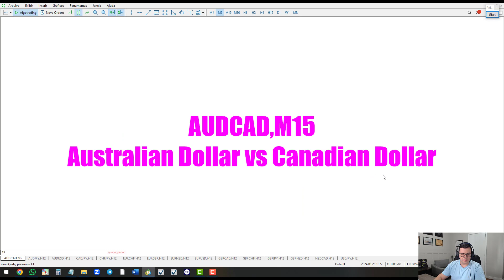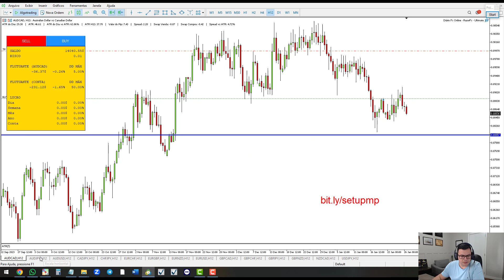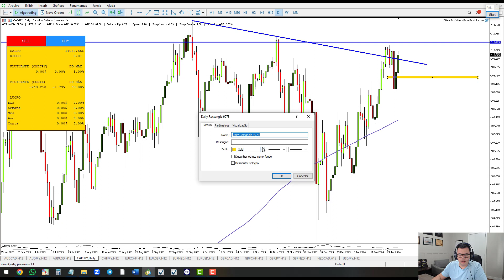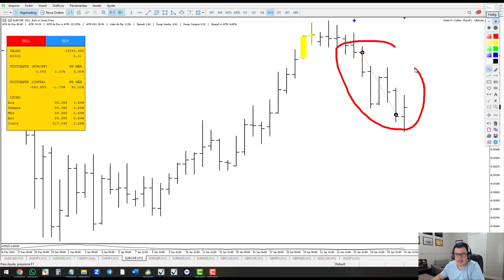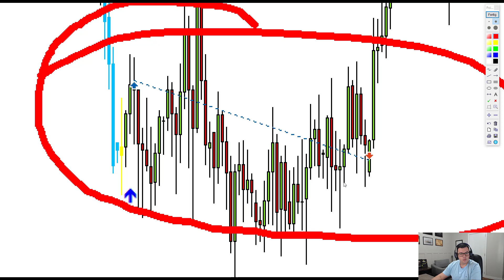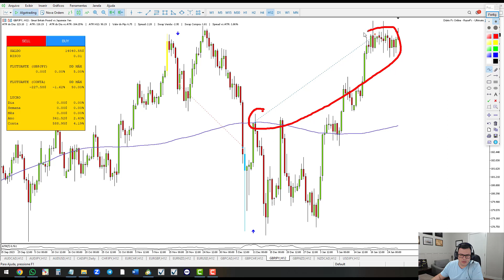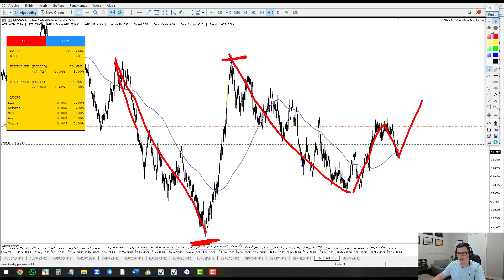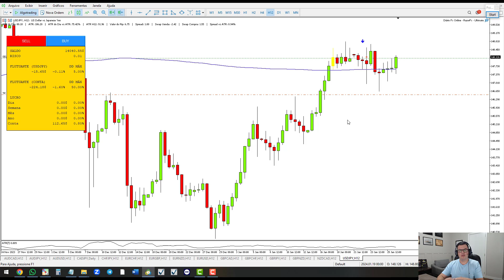COMO FAZER SWINGTRADE NO FOREX - Análise Semanal - 29/01 a 02/02/2024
Esta é uma análise dos principais pares de moedas do Forex que estão no meu radar para a semana de 29 de janeiro a 02 de Fevereiro de 2024. O intuito deste vídeo é servir como um ponto de referência para te ajudar a identificar os melhores pontos de interesse no mercado.

Dica: Compare tudo que eu disse no vídeo com o teu próprio Plano de Trading. A ideia é que você aprenda a analisar o mercado por conta própria e seja capaz de tomar as próprias decisões.

Eu recomendo que você faça esse tipo de análise no final de semana, com a cabeça fresca e sem a pressão psicológica de tomar decisões financeiras. Isso vai te ajudar muito.